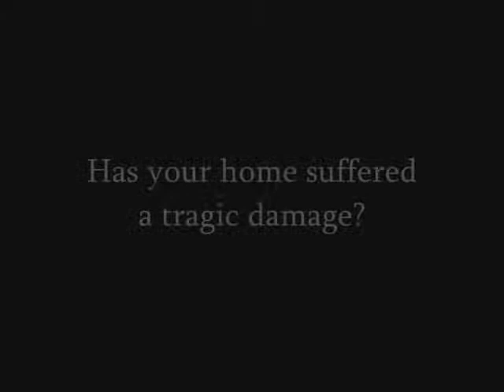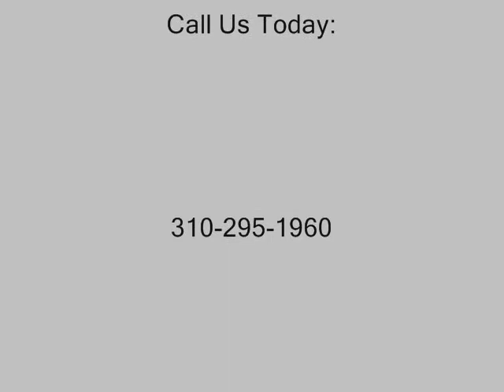La Mirada Claim Adjuster call Shafran 310 295 1960